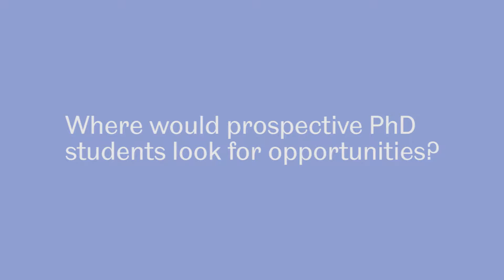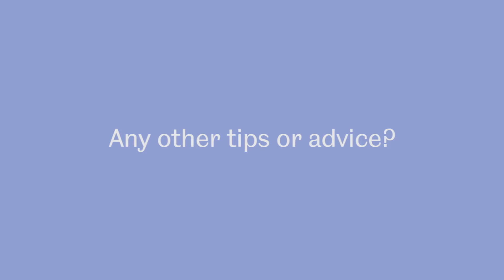Applying for a PhD in Science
Dr Freek Van Eeden (PGR Admissions tutor) explains the process of applying for a PhD in the Science faculty.